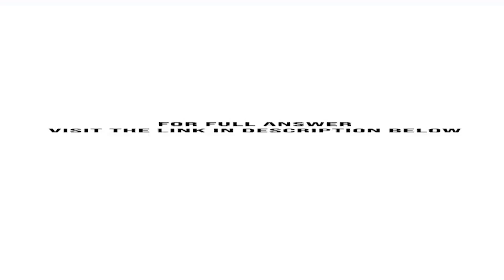Lewis and Stark is a public accounting firm that offers two primary services auditing and tax ret...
Lewis and Stark is a public accounting firm that offers two primary services, auditing and tax-return preparation. A controversy has developed between the partners of the two service lines as to who is contributing the greater amount to the bottom